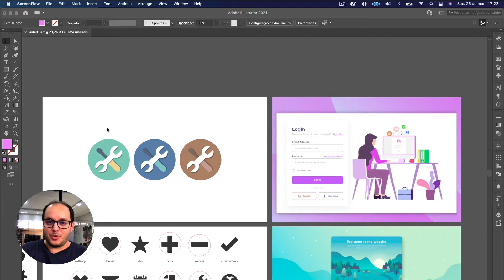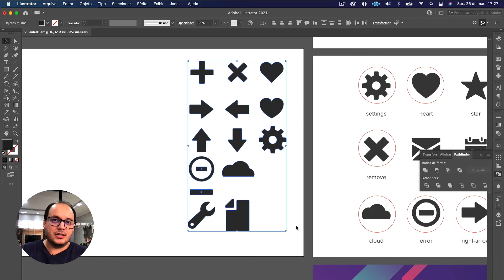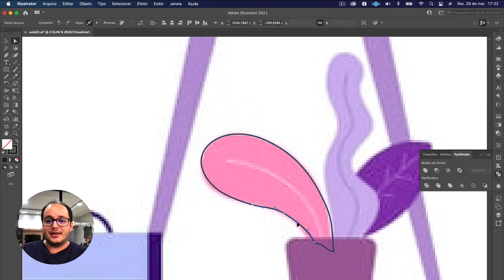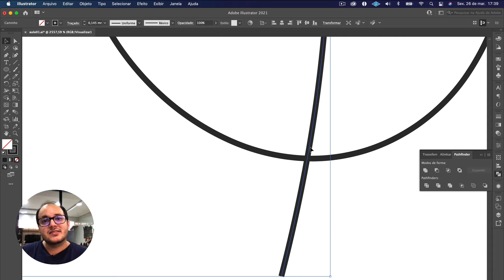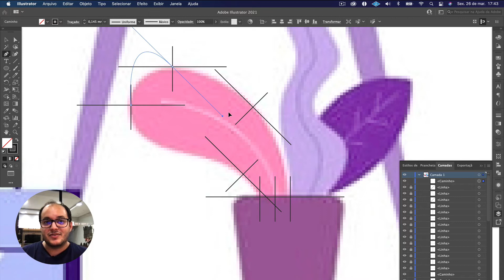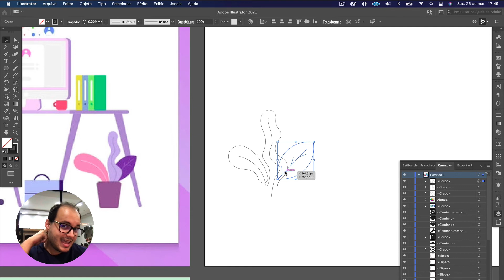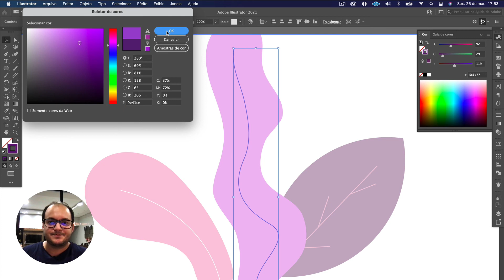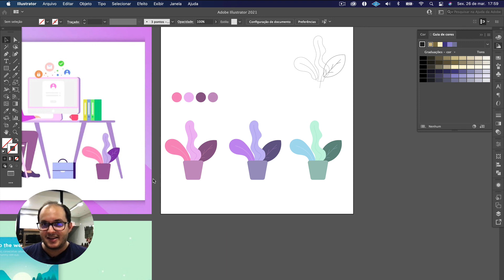[FDGW1] Aula 05 - Uso das ferramentas Lápis e Caneta